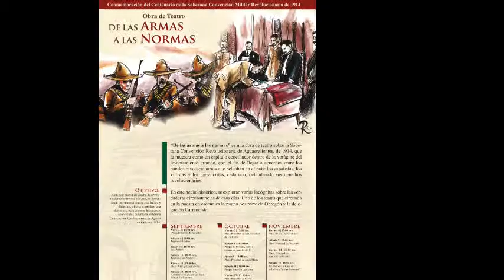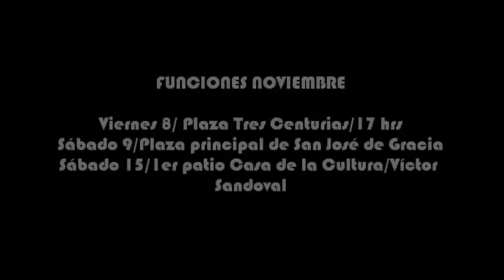De las armas a las normas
Aguascalientes, Ags., octubre-noviembre 2014.